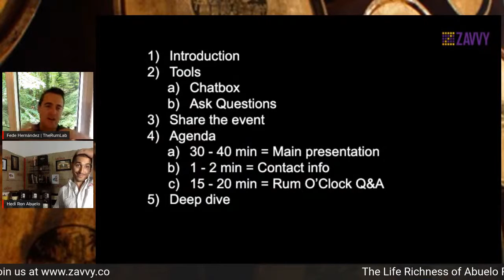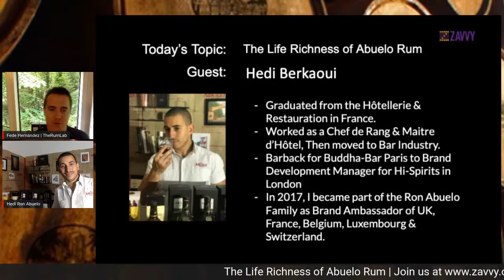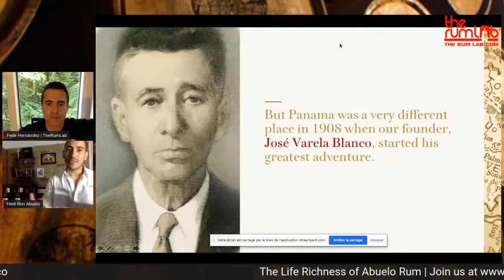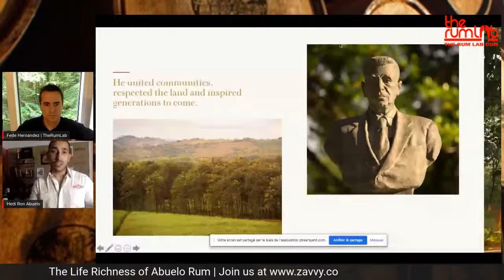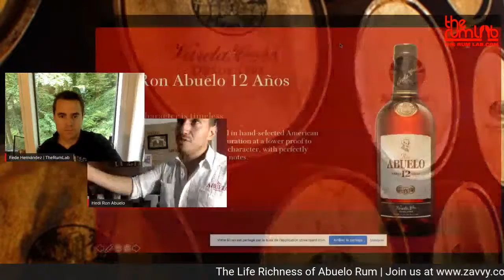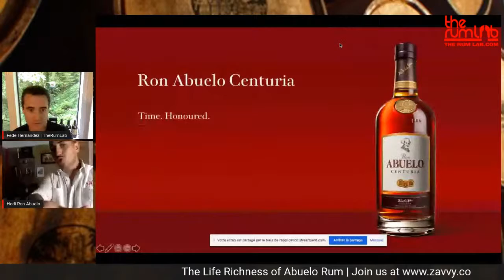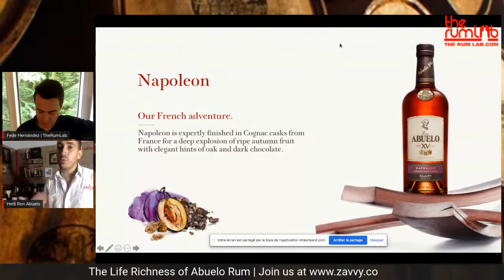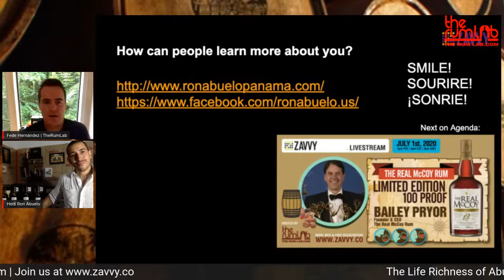The life richness of Abuelo Rum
Enjoy a 20+ minute glimpse into "The life richness of Abuelo Rumi"!  To view the full recording of this presentation, go

Topic: The life richness of Abuelo Rum

Guest Speaker: Hedi Berkaoui - Ron Abuelo UK Brand Ambassador

What You'll Learn: Hedi - UK Brand Ambassador will share why Ron Abuelo is the “cache” for those who enjoy the best what life has to offer.

About Hedi Berkaoui

Proud of 15 years in the hospitality industry, I have started my career right after graduating in Hôtellerie & Restauration in France. Initially formed to be working as a Chef de Rang & Maitre d’Hôtel, I fell in love almost immediately with the world of Bartending and spirit mixing, from
Barback for Buddha-Bar Paris to Brand Development Manager for Hi-Spirits in London. In 2017, I became part of the Ron Abuelo Family as Brand Ambassador of UK, France, Belgium, Luxembourg & Switzerland.